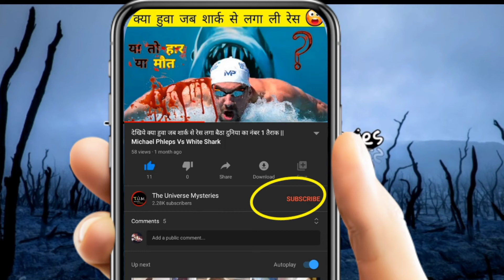संसार की 5 सबसे (खूंखार) बड़ी चीजें | विश्वास तो नहीं होगा लेकिन सच है || Biggest things in world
So.. Today we are going to telling about biggest things in the world